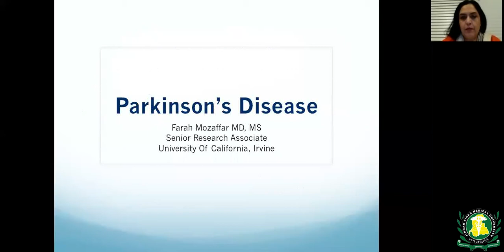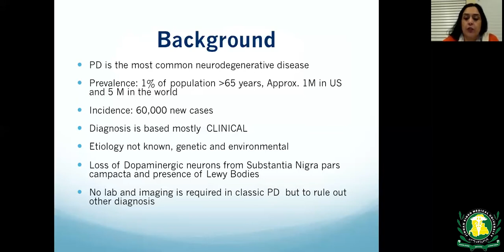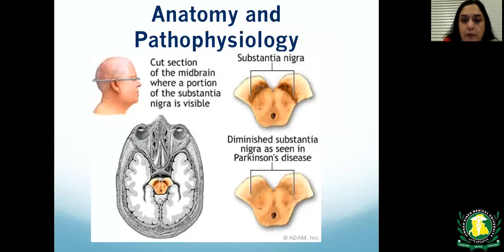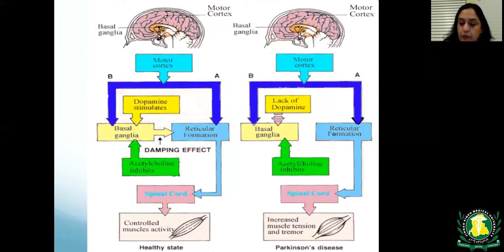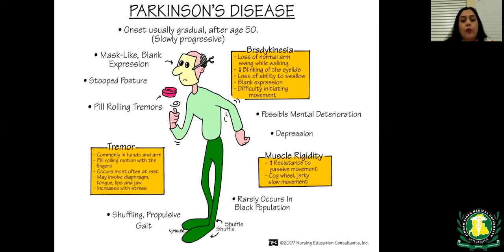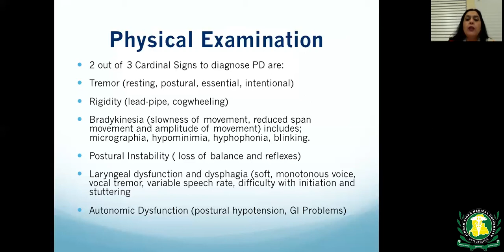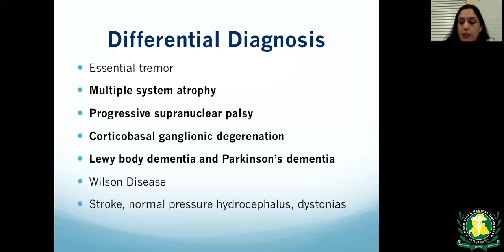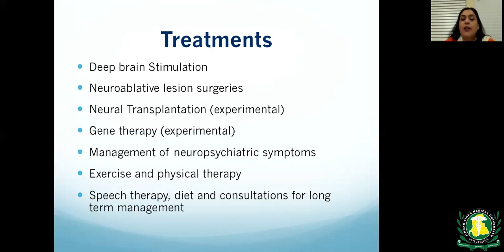Parkinson's Disease By Dr Farah Mozaffar